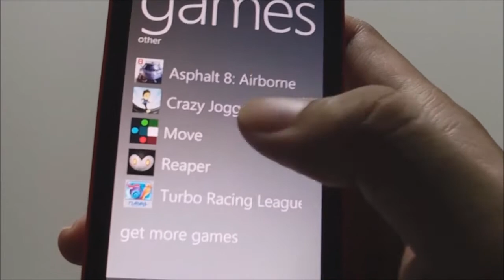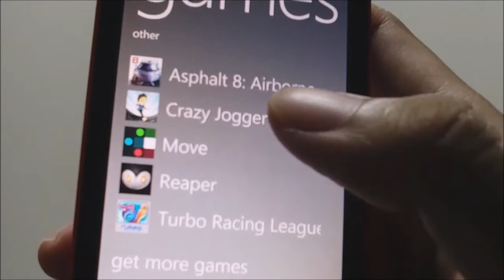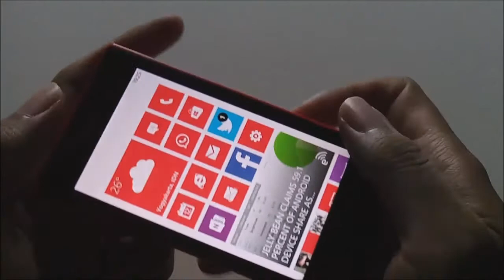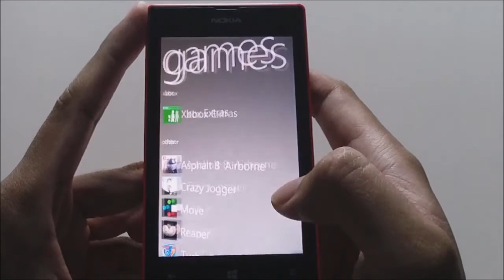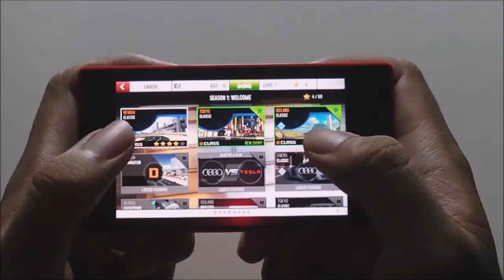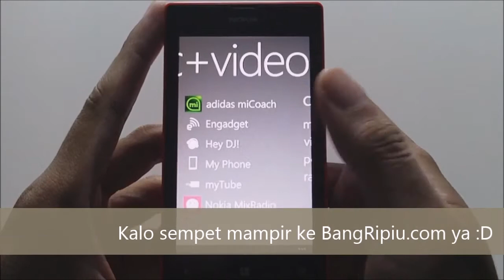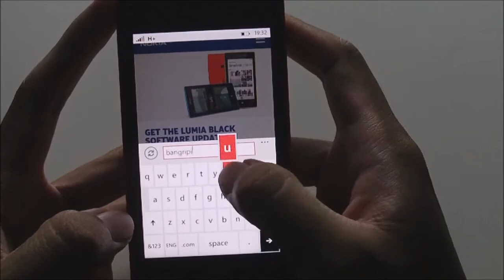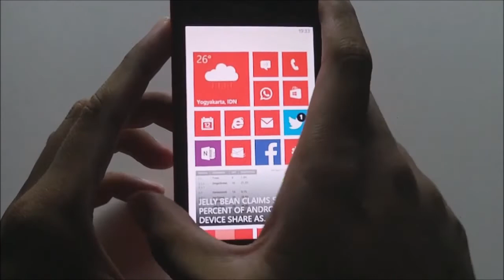Nokia Lumia 520 Review Part 2 (Gaming, Musik, Browsing)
Nokia Lumia 520 Review. Pada part 2 saya akan memainkan game Asphalt 8 untuk melihat performa sang Lumia 520. Test browsing juga akan dilakukan.
Follow @bangripiu

Tawaran kerjasama langsung aja email ya guys. Thanks :)